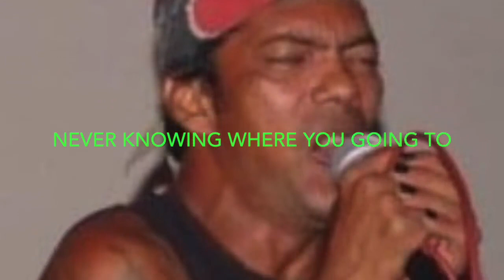et tu Brutus - Origin (Photo/Lyric Video) previously, under the moniker: Brutus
.. during the mid 1990's, emerged an aspiring batch of lads on a musical venture and then known of as simply BRUTUS, discovering their own worth in the world of heavy metal and identifiably having some punk rock elements, experimenting with other sub-genres ( adopting a name change, a few years later ) becoming more ( 10-20+ years on the path, morphing into the veteran heavy metal songs generator ) now and commonly known as et tu Brutus .

.. the track: "Origin" is from their primary or initial formative years as an outfit ( one of the outstanding songs on the demo released, Album: "Poisoned" ) recorded at Kross Kolor Records studio ( there are a few memorable tracks on the Album ) my favorites being; "Into the Millennium", "Death or Glory" and the most requested of the lot: "House Rules" ( the one that often, makes their in concert setlist ).

.since this recording ( the band has made several lineup changes to where they are today ! ) they re-recorded "Origin" w/ the current lineup in changed environs and the mechanics obviously are of a difference. .

.. though, this was not a high budgeted recording, too being executed or done in one take at Kross Kolor Records studio ( has it's faultlines in the final mix from a guitars perspective ) ..but, on the upside it does have that somewhat organic to semi process initiatives of the band's earliest of efforts and that compliments effectively in the bass lines, the sound of the drums (inclusive of the dynamics in the drumming) and vocals .

.. the band had recorded and released, a 'live! ( in concert, staged at the Sidewalk Cafe ) Album, titled: "Trippin' at the Side" ( a video proposal was made, think credited to Mr. Len Corsbie and one was done for a track, titled: ""Insanity"" ) in which could be found on YouTube ( the disc has some great songs ) including a couple of favorites of mine and to mention one of those is "Lost Child" .

.. quite a few other songs, came into the mold and had received some media house prestige and radio airtime ( one of which was a ballad, titled: "Far Removed from the Scene" ) recorded at Blacklight studio .

.. there were those ( such as "Slaughtered Souls" and "Hatred: mofo" ) that somewhat brought the house down at events in which they were guest or hosted ! .

.. the band continued to go through a natural process or a sort of metamorphosis and more material and song structures became progressive .

 .. there were also a lengthy stint that they incorporated female vocals ( the voice of Nikita Clark ) evident on such song pieces: "Steel Warriors" and "So Denied" .

.. a new guitarist: Vanderson Alencar, hailing from another heavy metal region of the world: Brazil, came into the framework bringing a revitalized enthusiasm and virtuosity .

.I've included a photo of Richard Singh, which is seen in the video ( the band's former manager and good friend ) he's now a resident in the U.S.A.. .

Video ensemble ( a request from Nicholas Jude Mendonca ) was prepared and courtesy of Rawle Staunton